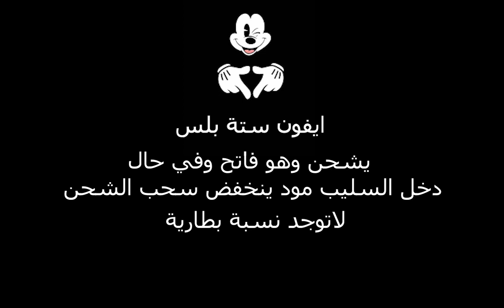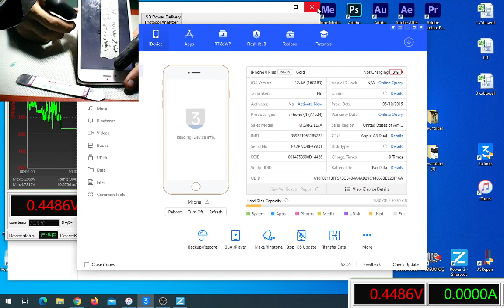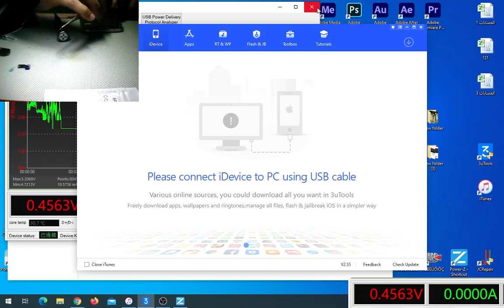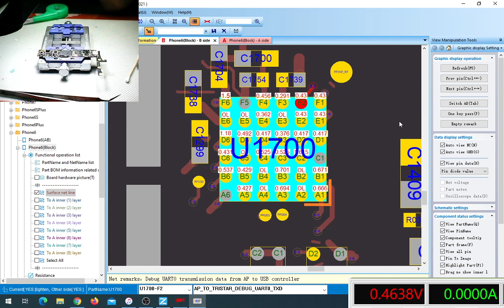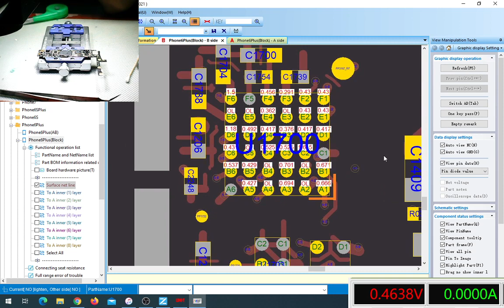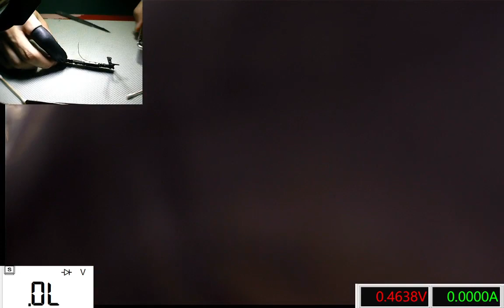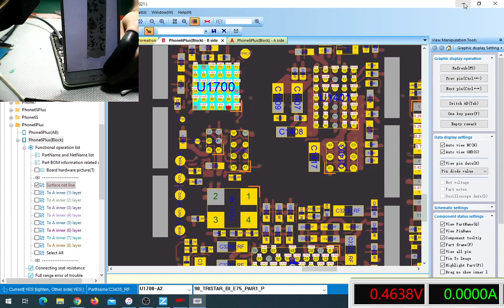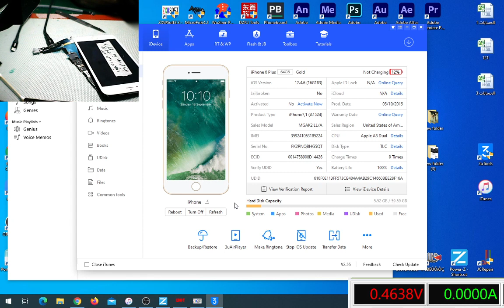ايفون ستة بلس مشاكل عديدة في الشحن